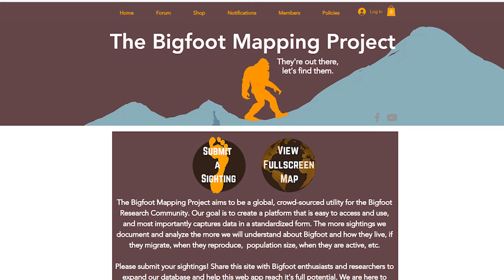Oklahoma Bigfoot in Bryan County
On the 16th of June 2006 in a wooded area of Bryan County Oklahoma a camping trip was interrupted by a Bigfoot. Five friends were sitting around a campfire drinking soda and throwing down the cans. They were being rowdy and having fun when something threw some of their cans at them.

The camp was immediately silent as they tried to determine who threw the cans. One of the friends owned the property they were on, and thought maybe they got too loud and disturbed a neighbor. It was late, so they decided to go to their tents and sleep. Moments later they heard something knocking on trees.

"Could the wind cause branches to hit against trees?" they wondered. For another five hours it was relatively quiet and the campers got some sleep. Then something walked into their camp.

Possibly a deer or a bobcat but hopefully not a bear. Then something stomped around the tents and pulled them down. They got out of their tents but did not see anything.

They did hear something large run into the woods. They were all scared and panicked. Daylight was at least an hour away, so they waited. At daylight they investigated the area around their camp and found some broken and twisted tree limps.

They also found a path made through some tall grass and weeds. Could this have been a bigfoot? They had no physical evidence and they had not smelled an unusual odor? They did hear something or something breathing and grunting as the tents were pulled down.

It sounded like a large man stomping around the camp and running into the woods. Although, they could have been victims of a prank they thought that what they encountered was a bigfoot. The goal is to have a platform that is easy to access and use.

The more sightings are documented and analyzed,  the more the world understand about Bigfoot. Check out the site at bigfootmap.com.